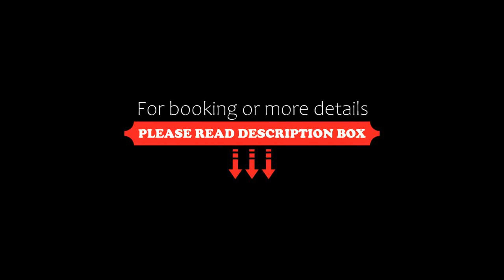San Giorgio Hotel, San Giórgio di Nogaro, Italy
About Property:
You're eligible for a Genius discount at San Giorgio Hotel! To save at this property, all you have to do is sign in.
Offering modern rooms with free Wi-Fi, San Giorgio Hotel is located 800 m from San Giorgio Train Station. Private parking is available on site.
Rooms at the San Giorgio have modern furnishings, and include a satellite flat-screen TV and DVD player. The private bathroom has a hairdryer.
A sweet and savoury continen...
Property Type: Hotel
Address: Via Marittima 69/A, 33058 San Giórgio di Nogaro, Italy
Searching For
1. San Giorgio Hotel - San Giórgio di Nogaro - Italy
2. San Giorgio Hotel - San Giórgio di Nogaro - Italy Address
3. San Giorgio Hotel - San Giórgio di Nogaro - Italy Rooms
4. San Giorgio Hotel - San Giórgio di Nogaro - Italy Amenities
5. San Giorgio Hotel - San Giórgio di Nogaro - Italy Offers and Deals
Audio Credit:
Track Title: Blank Slate
Artist: VYEN